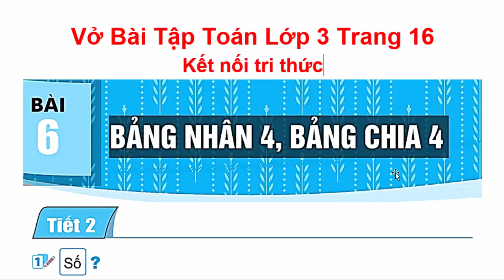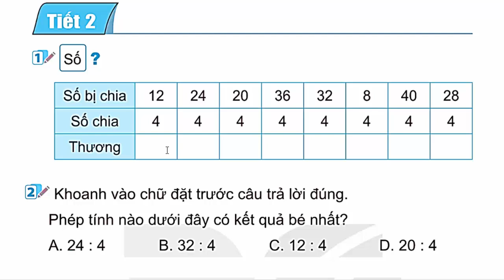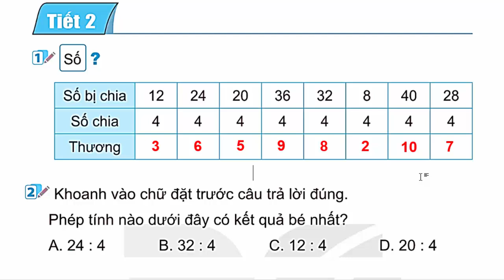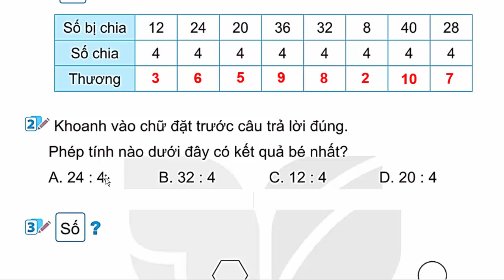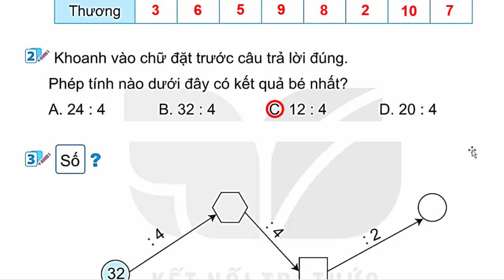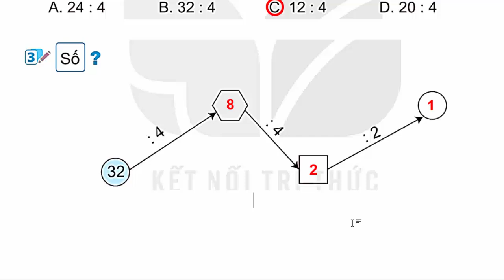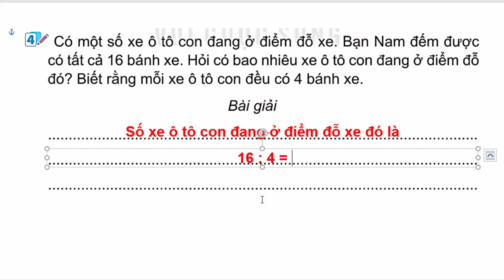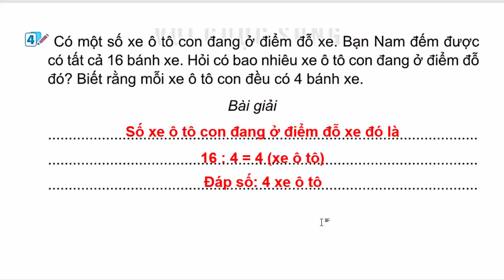Vở Bài Tập Toán Lớp 3 Bài 6 | Bảng Nhân 4, Bảng Chia 4 | Trang 16 | Kết nối tri thức | Tiết 2